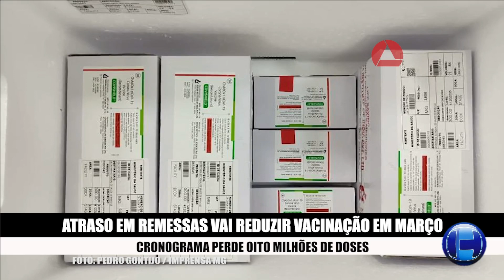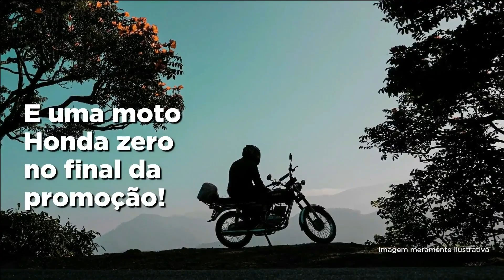Patrocínio e a região viveram a pior semana de todas, governo se mexe, as providências e os números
TV Hoje Notícia focaliza mais uma semana da pandemia em Minas, as decisões dos governos do Estado, dos municípios e a reação do povo